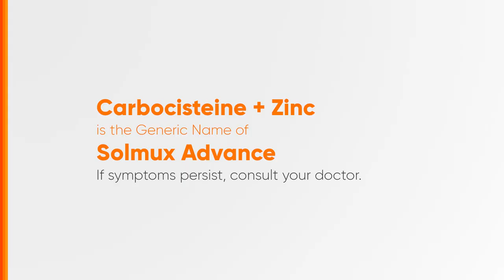Solmux Advance with Zinc Radio Ad 2023 37s (Hiligaynon Version)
This is the 2023 Radio Ad for Solmux Advance with Zinc - now available in Syrup! (Hiligaynon Version)

DRPS Two 3912: Solmux Advance with Zinc Radio Ad 2023 37s (Hiligaynon Version)